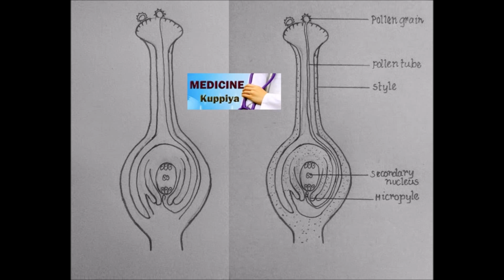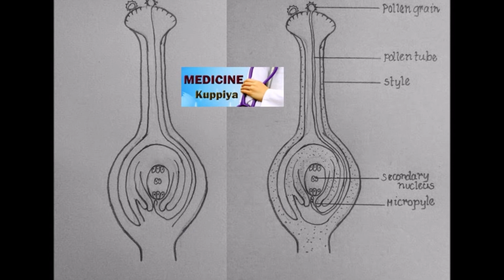How to draw Germination of Pollen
How to draw Germination of Pollen labeled - How to draw Important Structures for Exams by Medicine Kuppiya.